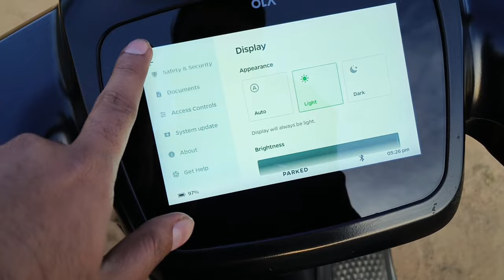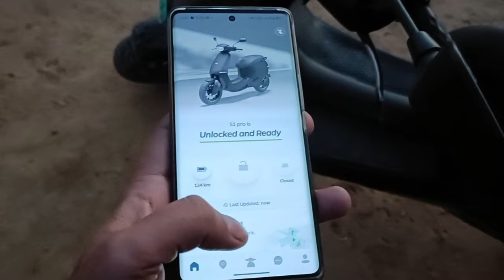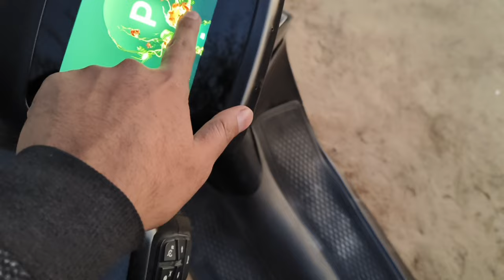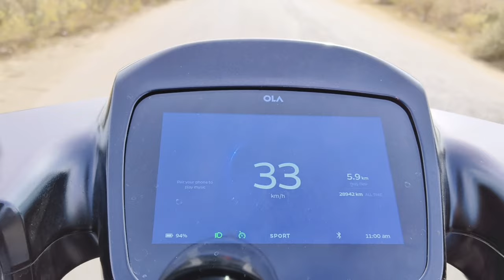ola scooter condition and problems after 30000 kilometres || Ownership review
Ola S1 Pro review after 30000 kilometres

Ola electric scooter review after 20000 kilometres
ola electric scooter review after 10000 kilometres
ola electric scooter owner review
ola s1 Pro experience
ola s1 air experience
ola s1 pro problem
ola a1 air problem
ola s1 Air issue
ola s1 pro issue
new generation ola s1 pro
ola s1x review
new ola s1x review
move os 4 update
ola launch event
ola new scooter
ola bikes
ola bikes review
ola electric bike reviews